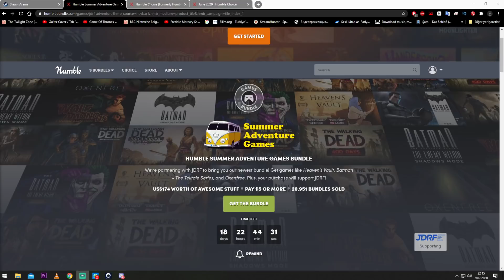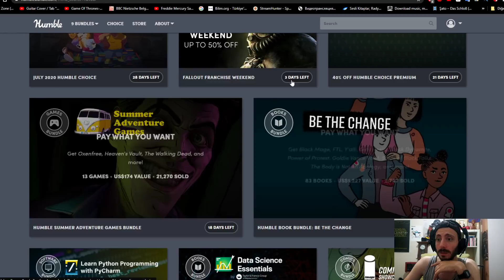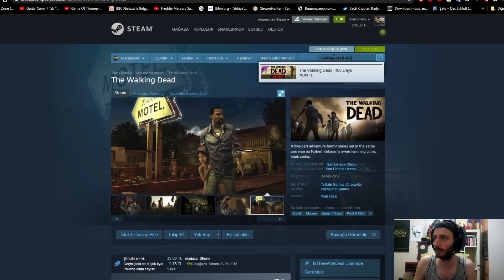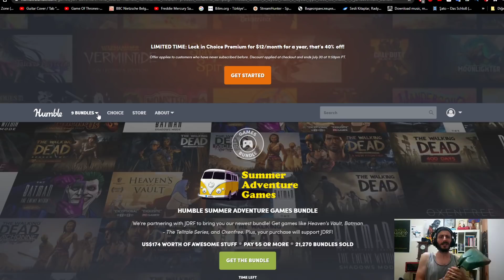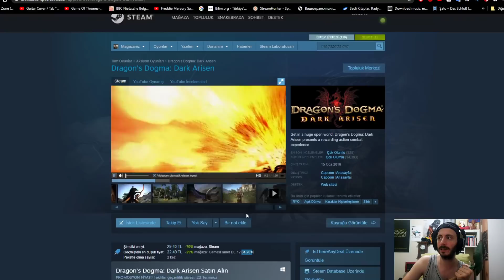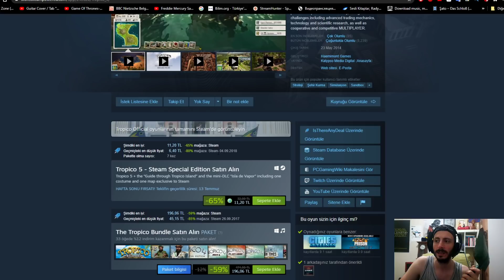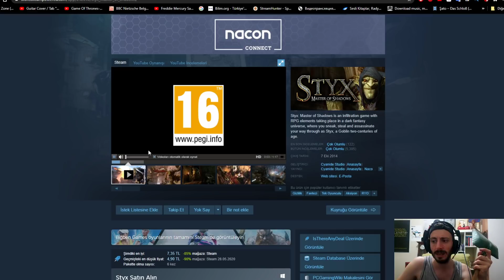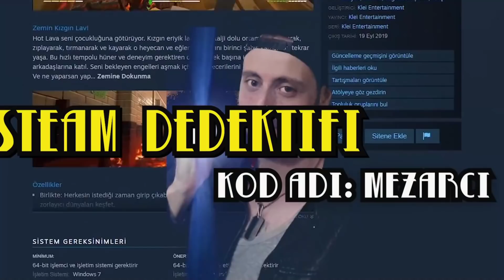106 TL DEĞERİNDEKİ 4 OYUN SADECE 5 TL! - Steam Dedektifi - Oyun Tavsiyesi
Steam dedektifi yine oyun avına çıktı. Ucuz ve bedava oyunları sizler için derinlerden çıkardı. Bu sefer Steam Dedektifinin hedefinde Humble Bundle vardı. Humble Bundle'da 196 TL değerindeki 4 oyun sadece 5 TL evet şaka gibi ama gerçek.

Epic Games mağazasından ürün alırken ödeme kısmında AHMET-OEZCİLİNGİR bu etiketi girizleyin.

Taksitli efendime söyliyim ucuz oyun almak her satın almada bonus puan biriktirmek için bir göz atın bradas.

Bradalarım buralara da gelin sosyalleşiriz; Warband atarız, etkileşiriz, konuşuruz bir şeyler yaparız. Turnuvalar, Twitch, yayın duyuruları, boş muhabbet, gergin görünüşlü adam hakkında felsefi oturumlar için;